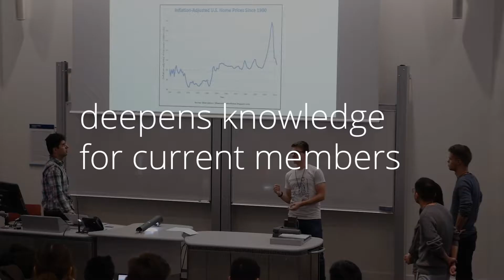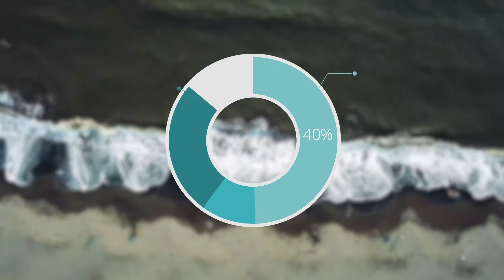Imperial College Data Science Society (ICDSS) — Bringing the Future to You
Students at all universities are welcome to become our members!

Data science and big data, encompassing computer science, and mathematics—specifically Machine Learning (ML), Artificial Intelligence (AI), statistics—and their applications toward solving problems in various domains has been one of the hottest topics in the second half of this decade.

With a student reach across all major departments, the Imperial College Data Science Society (ICDSS) promotes data science awareness amongst the student body. The combination of data science and big data has been shifting the paradigm of many fields including but not limited to drug discovery, investment, and business strategy.

ICDSS’s goal is to equip all interested students at UK unversities with key data science skills and bridge the gap between industry and academia. We do this by providing students with industry insights, skill development workshops, hackathons, and projects to practice the art of data science. The talents we develop help meet the high demands of various industries for data scientists.